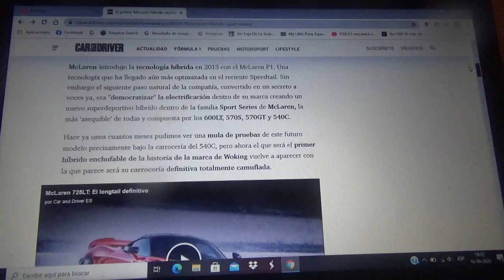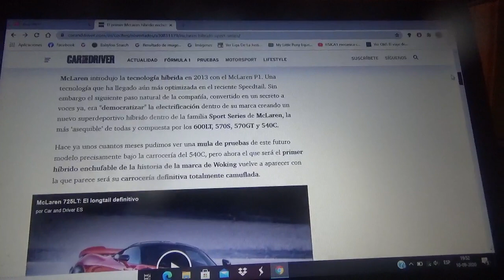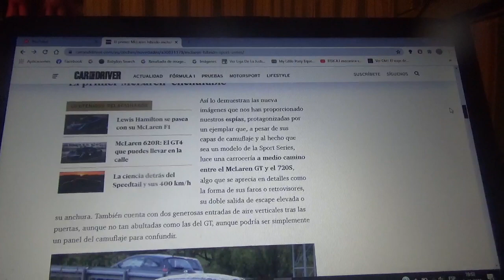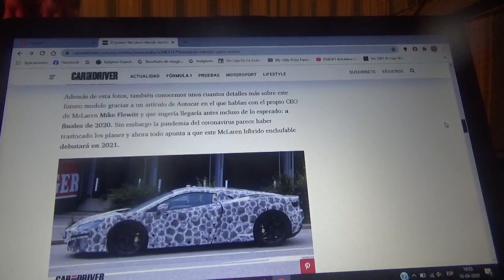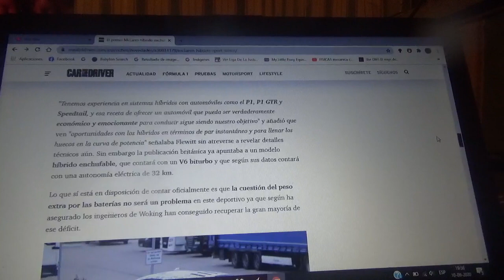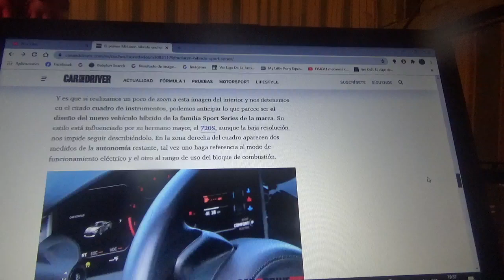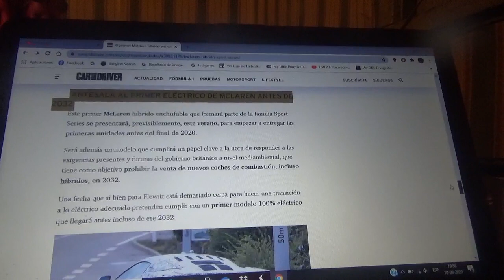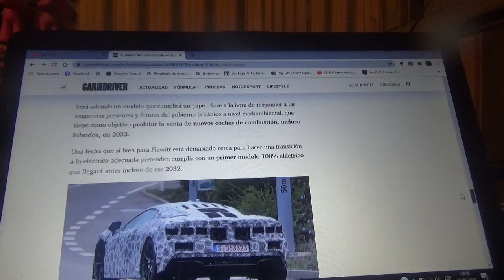El primer automóvil híbrido enchufable de Mclaren llegará en el 2021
Después de los modelos Speedtail y P1 la firma inglesa cuya sede central se encuentra en Woking ha anunciado que su primera máquina híbrida enchufable llegará el siguiente año 2021 a producción

También se dice que antes del año 2032 Mclaren tendría su primer automóvil totalmente eléctrico